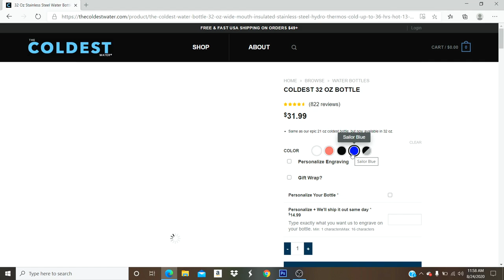Blue Exorcist Openings & Endings | Anime Reaction/Review